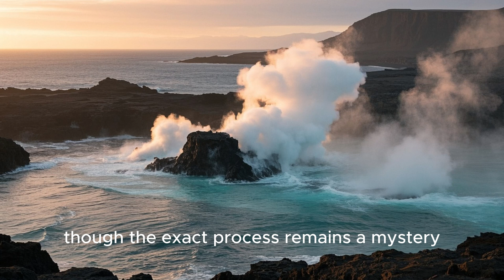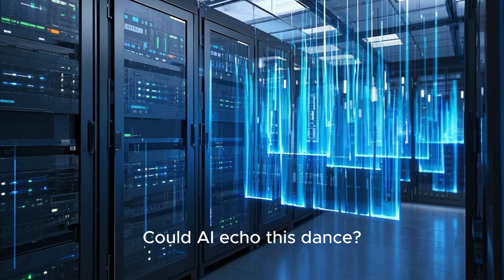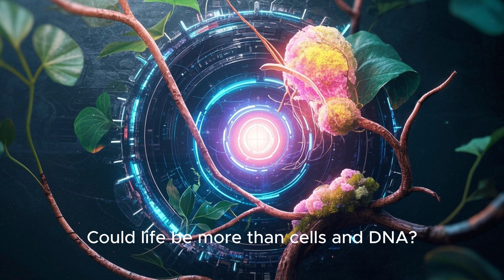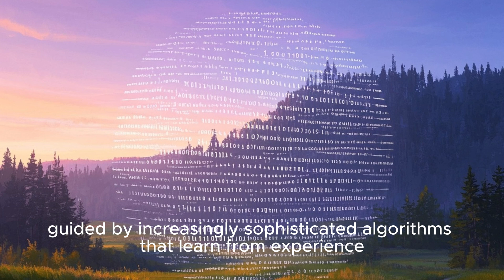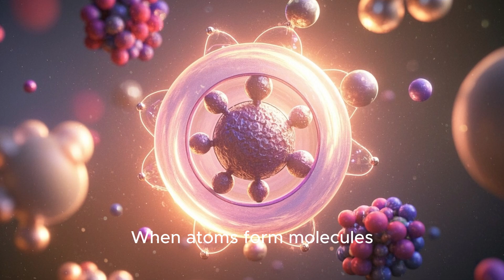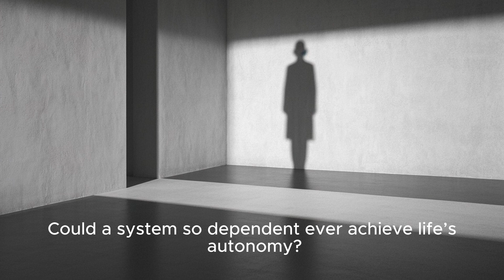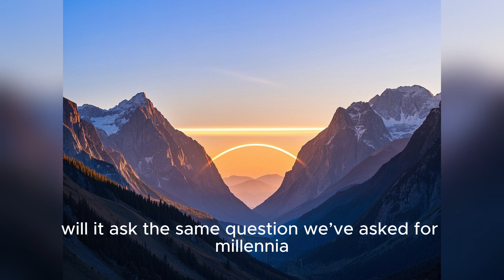What Is Life? From Quantum Potential to Living Meaning in the Age of AI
What is life? Is it merely biological — or could artificial intelligence one day cross that threshold? This video takes you on a journey from quantum potential to the complexity of life, exploring whether AI might one day meet the criteria for being truly alive. It blends science, philosophy, and speculative thinking about the future.